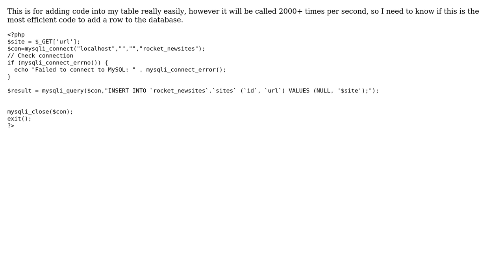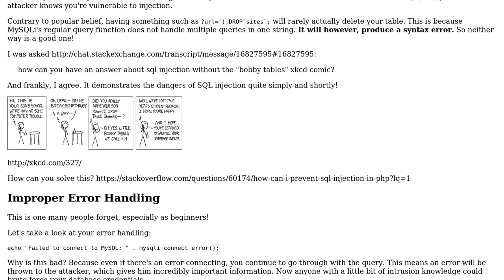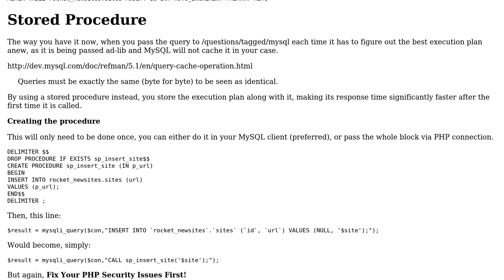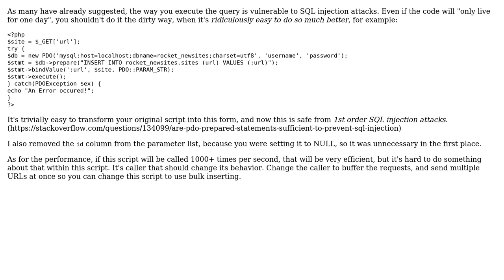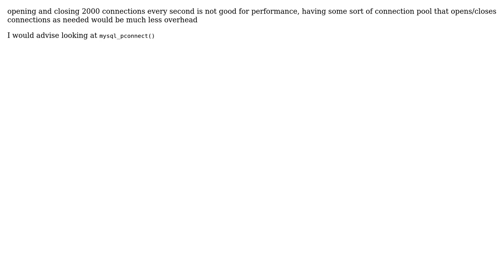Code Review: Inserting 1 line into my SQL database (4 Solutions!!)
Code Review: Inserting 1 line into my SQL database

With thanks & praise to God, and with thanks to the many people who have made this project possible! | Content (except music & images) licensed under CC BY-SA | Music | Images & others | With thanks to user user2813274 user Phrancis user Mason user Malachi user janos user Alex L and the Stack Exchange Network Trademarks are property of their respective owners. You are responsible for your own actions.